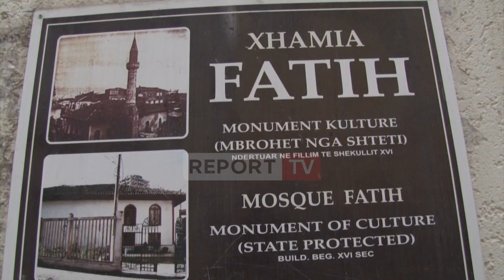Historia e xhamisë 500-vjeçare "Fatih" në Durrës, ndërtuar mbi rrënojat e bazilikës flet imami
reportTV lajmeshqip lajme E ndërtuar në vitet 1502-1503 mbi rrënojat e një bazilike, xhamia "Fatih" është ndër më të vjetrat në vend. Pranë Amfiteatrit dhe Torrës Veneciane ajo është pjesë e ansamblit muzeal dhe mban emrin e Sulltan Mehmet Fatihut II.

Nga rrënojat e bazilikës mbi të cilën është ndërtuar janë ruajtur pak mure me tulla, pjesërisht arkada veriore dhe muri perëndimor i rindërtuar me teknikën e Kluasonazhit që i takon Shek. XIII- XIV. E ndërtuar me stil të veçantë, pjesa e sipërme përbëhet nga çati me tjegulla dhe jo kupolë siç jemi mësuar të shohim në xhamitë e tjera.